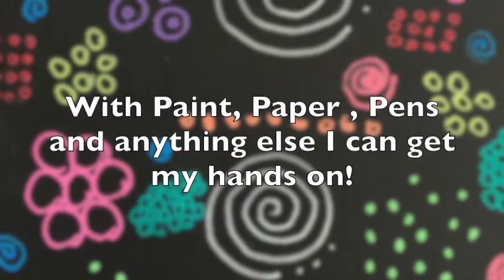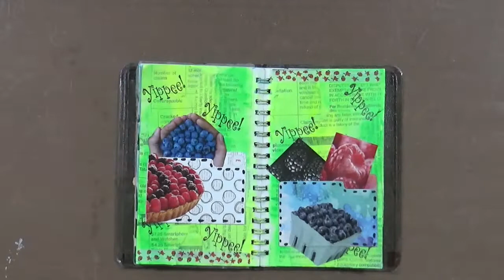Chronic Pain How to Lift My Spirits Page #12